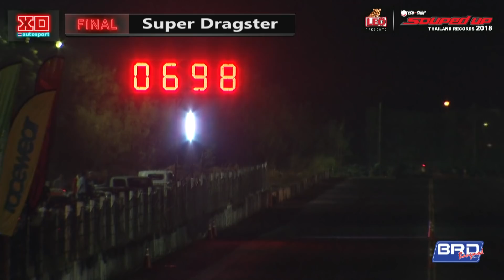FINAL RACE 1 : SUPER DRAGSTER SOUPED UP 2018 (Part 2)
LEO Presents ECU=Shop Souped Up Thailand Records 2018 - Final 1st Run
SUPER DRAGSTER